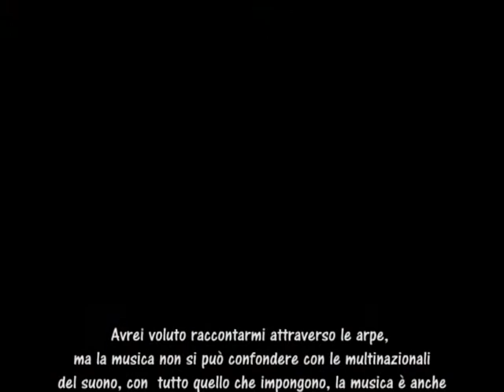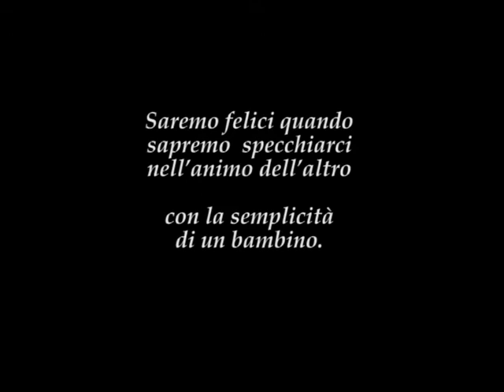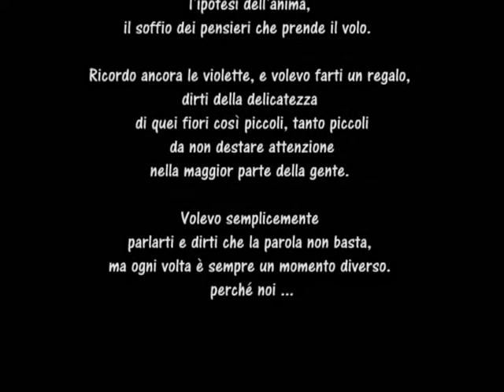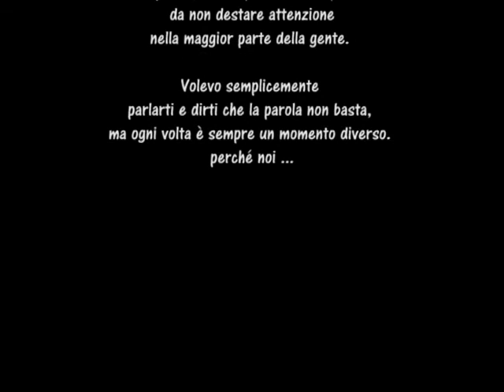Le violette di Nicolò Schepis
Chissà perché vorremmo toccare la luce, o tessere i capelli di ...   semplicemente dire  buon giorno. In quanti modi possiamo pronunciare questa parola, con la voce, con la musica, chissà? In quanti modi possiamo esistere? o possiamo piangere?  amare, raccogliere le violette o lasciarle vivere,  in quanti modi possiamo salutare.